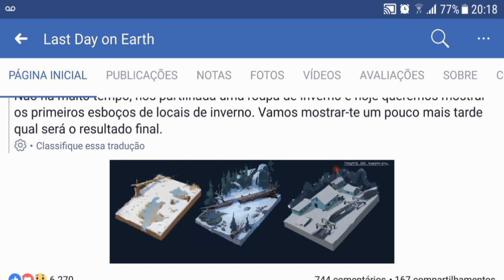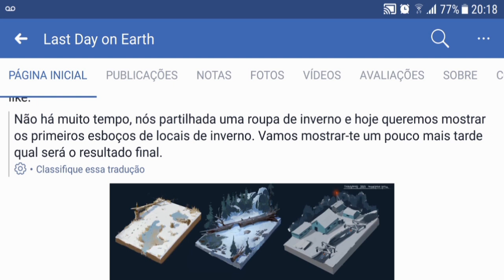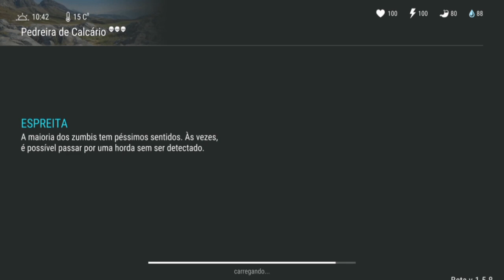ATUALIZAÇÃO 1.6? MAIS 3 BOSQUES CONFIRMADOS - LAST DAY ON EARTH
PROGRAMAS QUE USO EM MEUS VÍDEOS :

PIXEL LAB
PS TOUCH
KINE MASTER
POWERDIRECTOR
AZ SCREEN RECORDER PRO
SCR